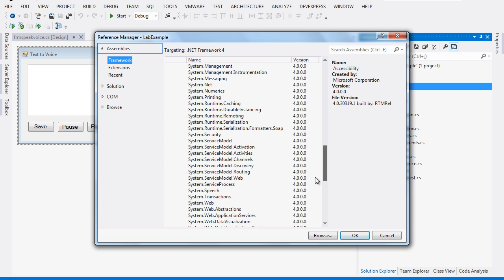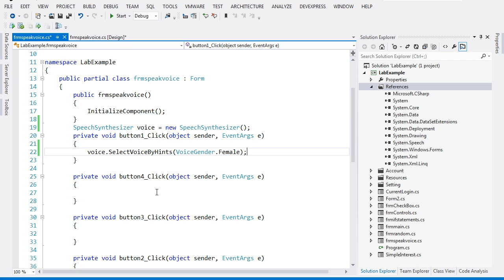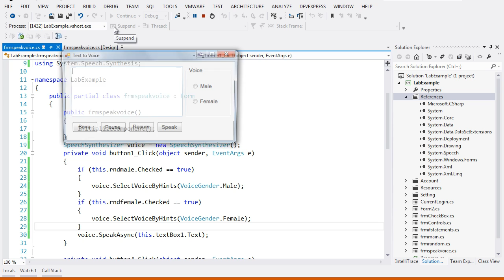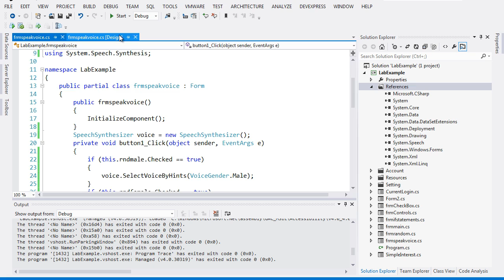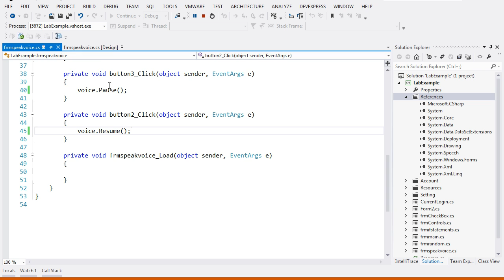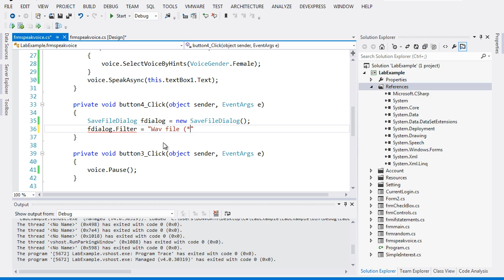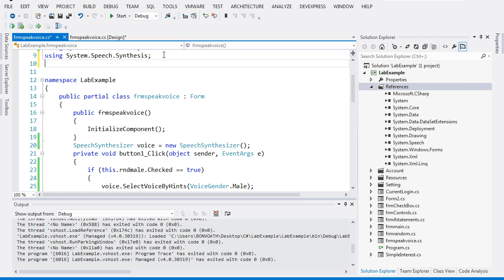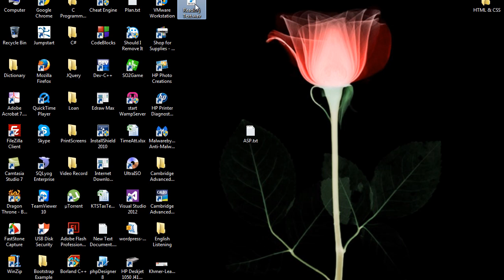C# បំលែង Text ទៅជាសំលេង #16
នៅក្នុង video នេះយើងនឹងធ្វើការបង្ហាញពីរបៀបបង្កើតកម្មវិធីតូចមួយសំរាប់ធ្វើការបំលែង Text ទៅជា voice ដោយប្រើប្រាស់ នូវ System.Speech.